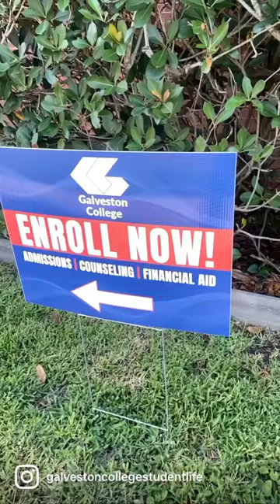Classes begin Aug. 29! Enroll Now at Galveston College